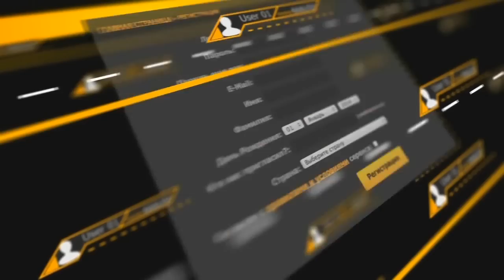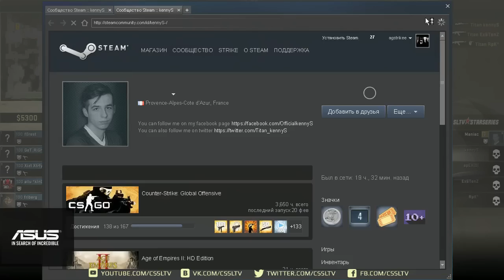NiP vs Titan, SLTV StarSeries S12 map 2 dust2